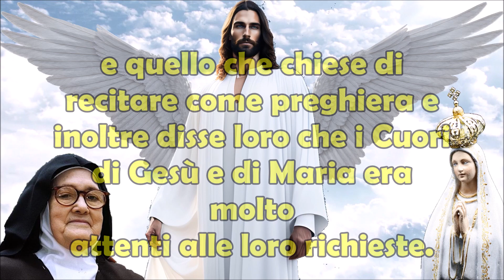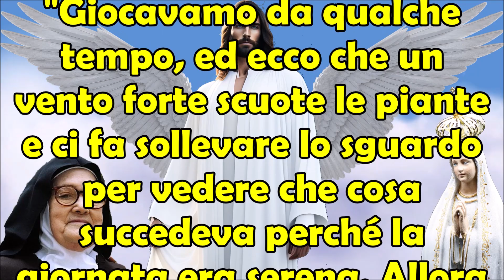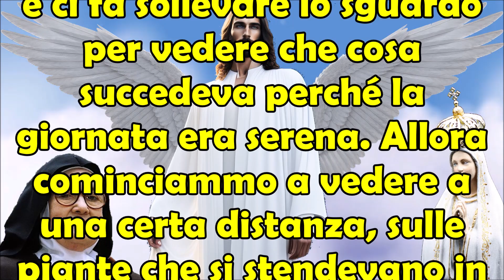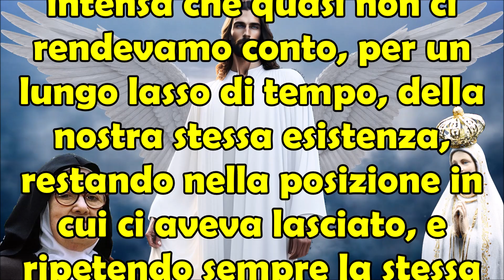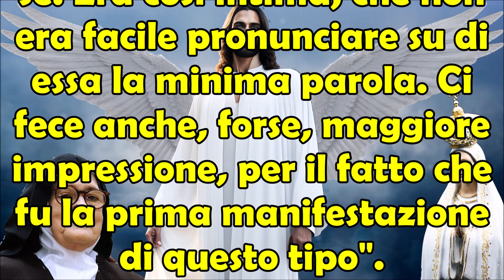La Verità di Fatima | La Sconvolgente Prima Apparizione dell'Angelo della Pace